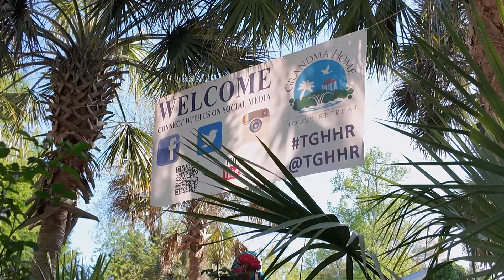Event Photography and Videography | Professional Photography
"Join us on an unforgettable journey as Dee Sanders Photography takes you on a visual adventure at Grandma Home House Retreat in Pike Rd, AL. Experience the heartwarming moments of family, the thrill of horseback riding, the excitement of conquering a rock wall, and the serenity of kayaking amidst stunning landscapes. From delicious food to endless fun activities, immerse yourself in the essence of joy and togetherness captured from above with mesmerizing drone footage and cinematic videography.